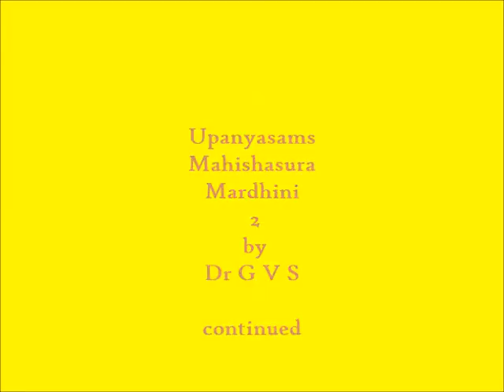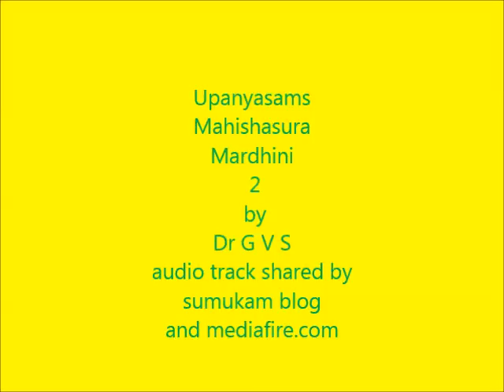Upanyasams Mahishasura Mardhini 2 by Dr G V S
Upanyasams
Mahishasura Mardhini 2 by Dr G V S
About Brahmaśrī Dr. Goda Venkateswara Sastrigal

Sri Sastrigal has mastery over Telugu, Sanskrit, Tamil and English.  Even though his speeches that are presented in this website are in Tamil, Sri Sastrigal can deliver lectures fluently in all these languages.  Sri Sastrigal’s lectures on the Upaniṣads, the Bhagavad-gītā and the like at the Bharatiya Vidya Bhavan, Mylapore, Chennai, are well attended for almost two decades. In addition, he takes advanced classes in Vedanta for a select audience at Sankara Gurukulam, Chennai as well. Besides, he has also been preparing students in their post-doctoral research in Indology.Sri Sastrigal has also been giving lectures on Śrīvidyā-related texts viz., Śrī Lalitā-sahasranāma-bhāṣya of Bhāskararāya, Śrī Devi-māhātmya-bhāṣya of Bhāskararāya, Śrī Lalitā-triśati-bhāṣya of Śrī Ādi-śaṁkara, as well as Śrī Paraśurāma-kalpa-sūtra.Sri Sastrigal regularly contributes articles to various religious magazines. He is the Director of Viswamitra Maharishi Vedic Research Centre, Madipadu, Andhra Pradesh.  Sri Sastrigal has been conducting Veda-śāstra-sadas during the dīkṣā-parva of his Guru, on an annual basis. On this occasion, he conducts a Caṇdī-homa to commemorate the contributions made by his guru.
It is a sheer delight to hear Sri Sastrigal lecture on any topic. He intersperses his talks with apt humour and relates examples from our day-to -day life to drive home the tough concepts of Nyāya, Mīmāṁsā and Vedānta.

Acknowledgements and sincerest thanks to
sumukam blog for profile courtesy of Dr. G V S
and also for sharing the audio track.